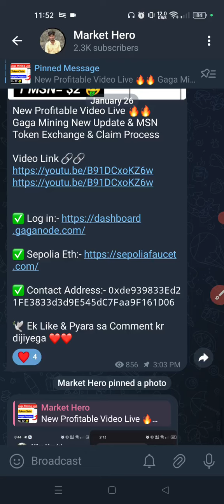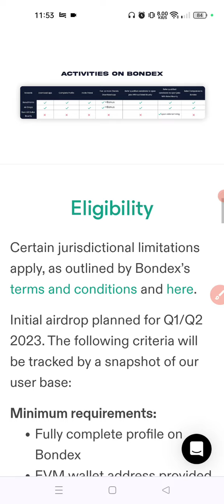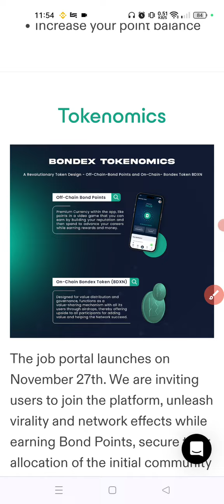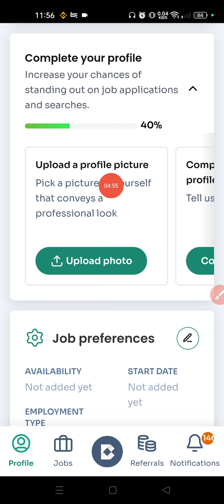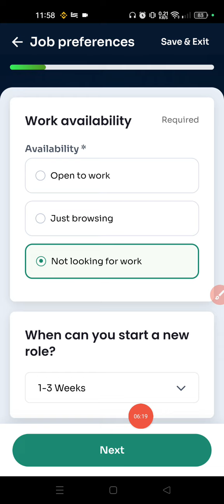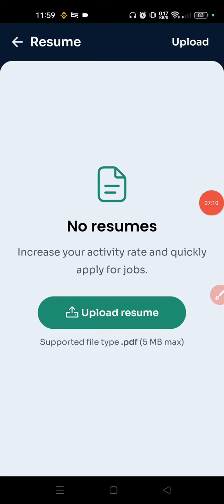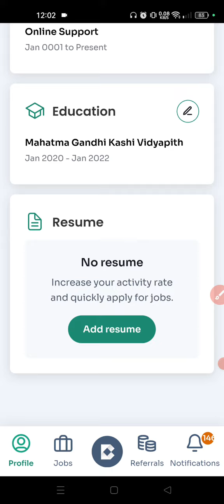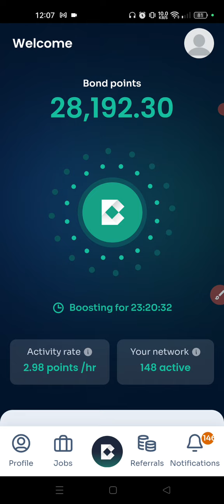Bondex Wallet Connect Process | bondex Mining Withdrawal | bondex New Update | Mining App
🔴Note:- Link work na kare to telegram par @onlinesupportrk & @markethero24   search karke channel join kar lijiye, fir special all link par click kijiye।

✅Best Exchange:-

⭕Queries Solved :-

mining app
market Hero
markethero